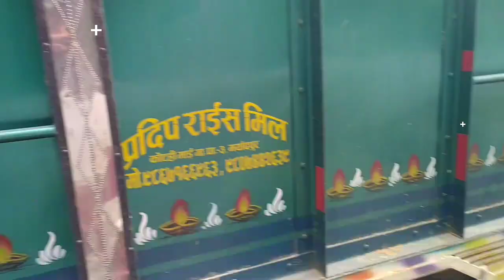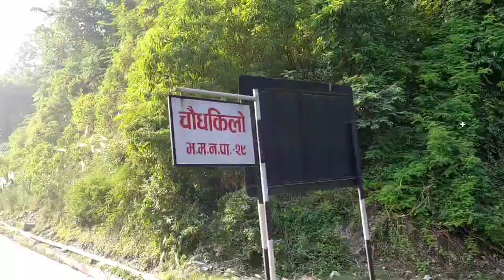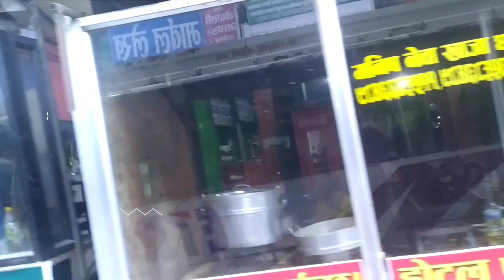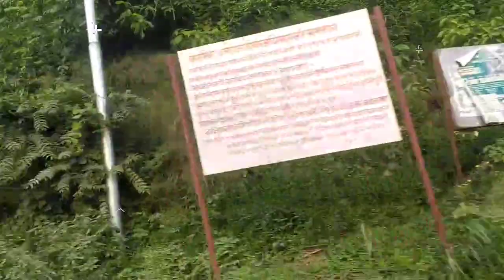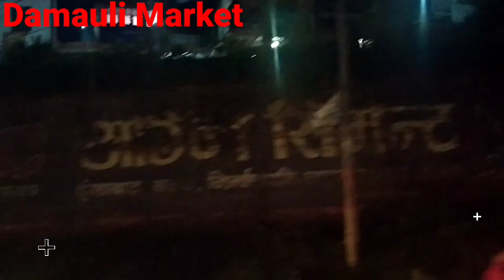Nepalgunj To Pokhara - Traveling Vlog Video //Sunil Thapa//